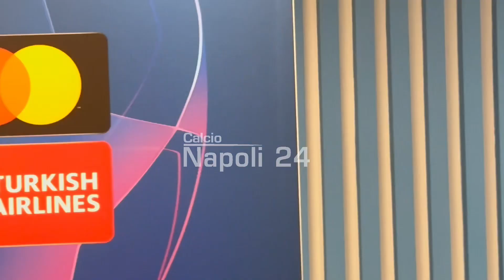Siparietto Fischer in italiano, scappa negli spogliatoi: sentite cosa dice 😂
Siparietto divertente per l'allenatore dell'Union Berlino Urs Fischer dopo la fine del match di Champions League pareggiato 1-1 contro il Napoli. Il mister è 'scappato' dalla mixed zone negli spogliatoi, tornando poi indietro e lasciandosi andare ad una battuta in italiano.